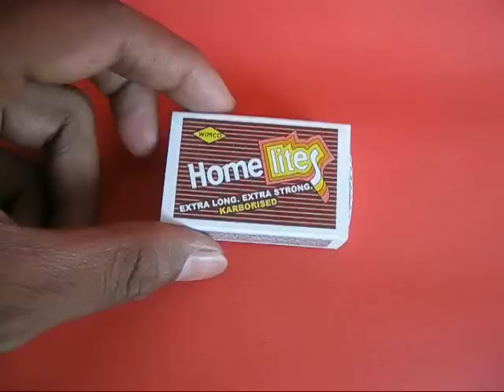TUMBLING MATCHBOX - HINDI - 33MB.wmv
The tumbling toy is based on a traditional toy. Two marbles are placed in an elliptical card box painted on top with a monkey. When placed on an incline the monkey tumbles down the ramp and delights the viewers.
This work was supported by IUCAA and Tata Trust. This film was made by Ashok Rupner TATA Trust: Education is one of the key focus areas for Tata Trusts, aiming towards enabling access of quality education to the underprivileged population in India. To facilitate quality in teaching and learning of Science education through workshops, capacity building and resource creation, Tata Trusts have been supporting Muktangan Vigyan Shodhika (MVS), IUCAA's Children’s Science Centre, since inception. To know more about other initiatives of Tata Trusts, please